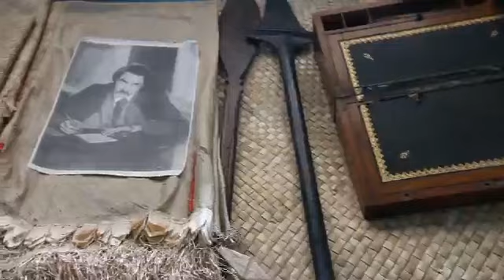▶ Samoa Tourism Promotion